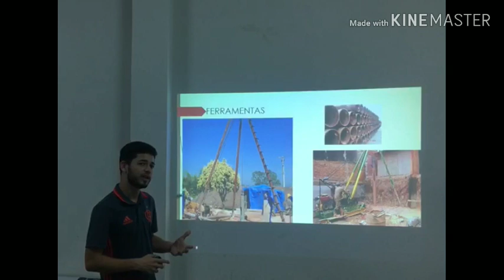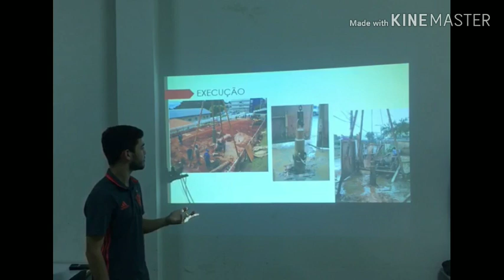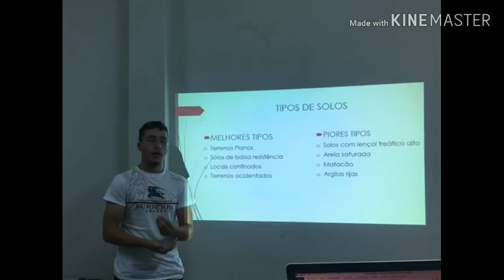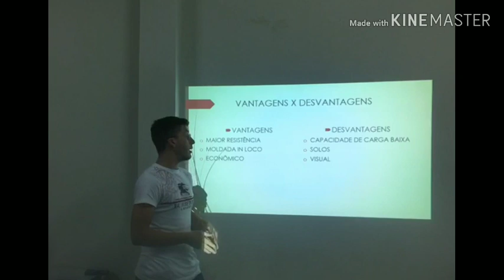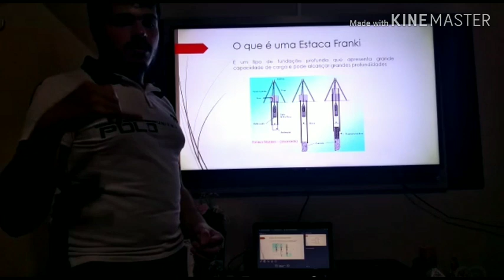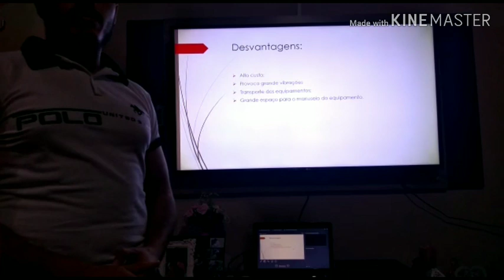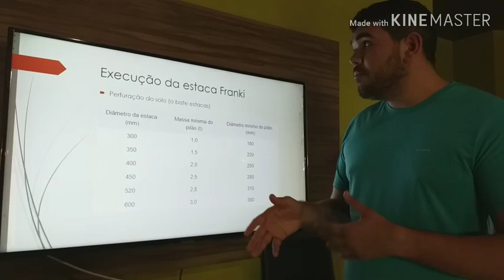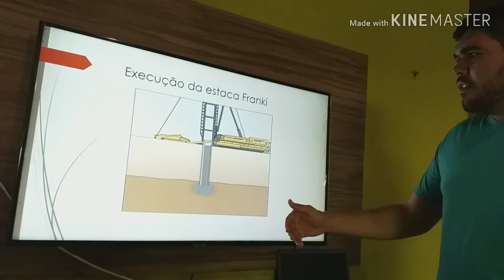Fundações profundas - Estacas Strauss e Franki.